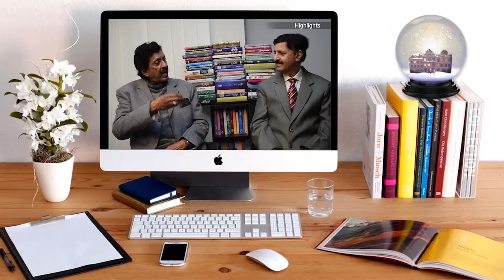بہروپیئے پہنیں تو یونیفارم کی توقیر یا تحقیر | آگ کا دریا مریم نے نہیں پی ٹی آئی نے عبور کیا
Muhammad Asif Bhalli Advocate | Fazal Awan Official
بہروپیئے پہنیں تو یونیفارم کی توقیر یا تحقیر | آگ کا دریا مریم نے نہیں پی ٹی آئی نے عبور کیا | ابو کی سیاست سے لاتعلقی حیران کن | نواز شریف کی بیٹی نہ ہوتیں تو کیسے ڈیفیکٹو وزیراعظم بنتیں اور اب وزیراعلیٰ؟ | محمد آصف بھلی ایڈووکیٹ